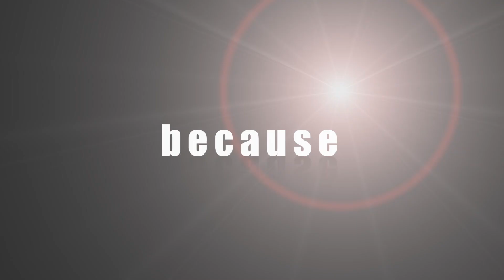2019 - dirt mondays - because of Dorno!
2019 DIRT MONDAYS

because of Dorno!

CAST
71# Dani KTM 350 EXC-F
73# Christian Husqvarna TE 300i
77# Thomas KTM 300 EXC
67# Theo KTM EXC 300
14# Flubi KTM 450 EXC-F
32# Michi KTM 300 EXC

SOUND
AudioSphere - Indi Rock
AlexZavesa - Energy Motivational

SUPPORT
catchlight.ch

SPECIAL THANKS
Dorno
Lippolis
GoPro
KTM
Husqvarna

because of dirt!